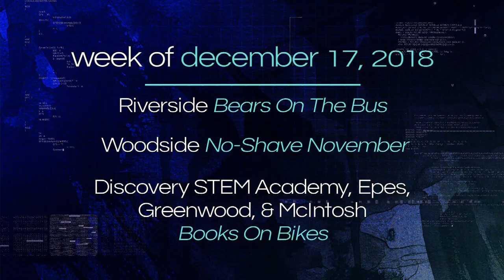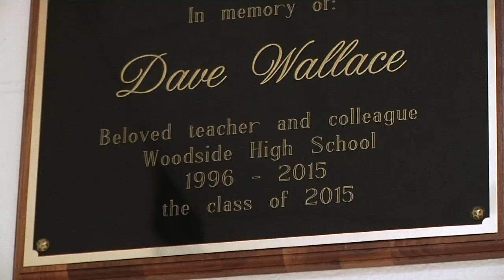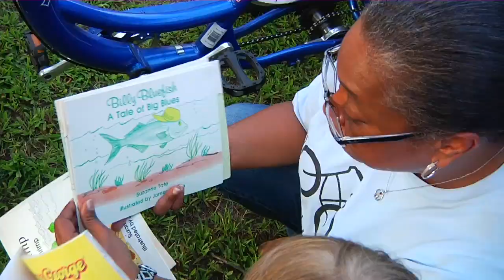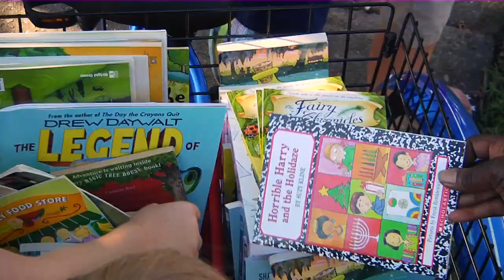This Just In #460: Week of December 17, 2018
Riverside Bears on the Bus; Woodside No-Shave November; Discovery STEM Academy, Epes, Greenwood, and McIntosh Books on Bikes